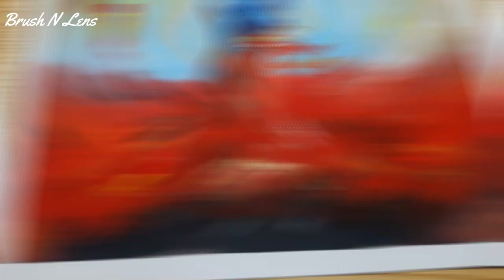Lady In Red By Nimra Latif/DIY Art/Painting/Step by Step Tutorial/Beginners/How To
Tutorial Video of Acrylic Painting of Lady in Red.
Painted By Nimra Latif